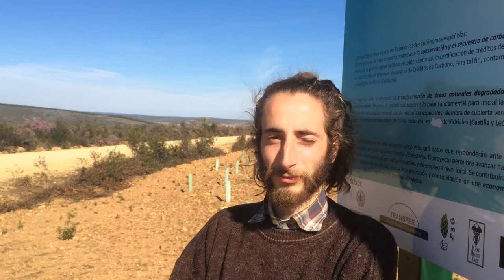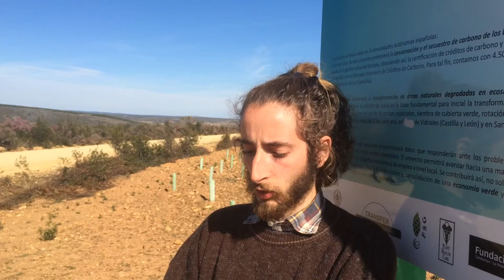LIFE+ Operation CO2 - International stakeholders - José from Portugal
José and Joy visited us in Ayoó. The family of José owns a 600 ha property in the Algarve near Viladeobisco and Joy is a Wageningen landscape architecture student doing a project on this same property. Both were amazed by the large number of plants inoculated with ecto mycorrhizae to produce wild mushrooms like the boletus and the lactarius deliciosous with a very high added value.